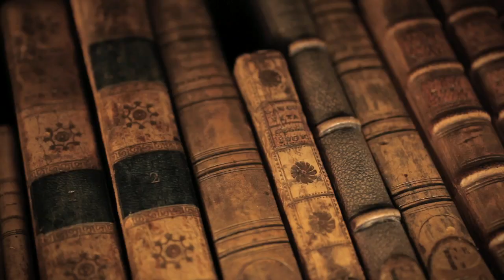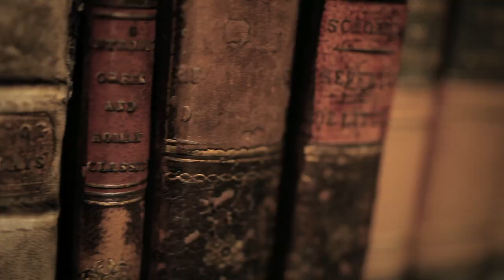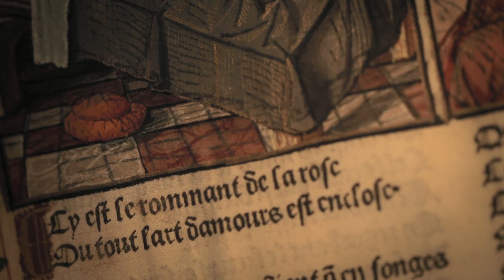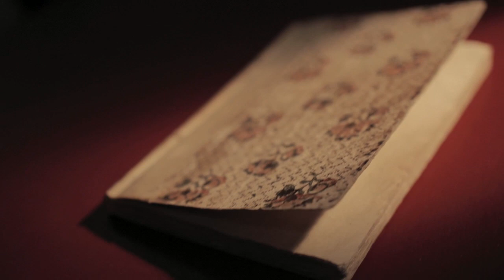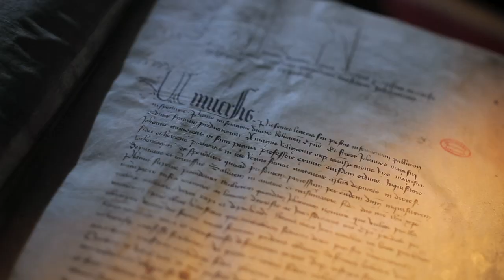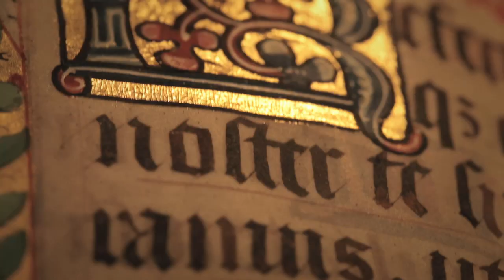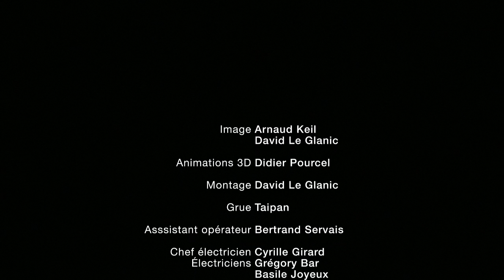LES TRESORS DE LA BIBLIOTHÈQUE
Les Trésors de la bibliothèque est un film de David Le Glanic réalisé pour l'Assemblée nationale.
La bibliothèque de l'Assemblée nationale est un lieu magnifique qui détient un fond ancien d'une incroyable richesse, des incunables et des manuscrits qui ont traversé les siècles pour venir jusqu'à nous. Mais ces trésors, tels que «le Roman de la Rose» ou «le procès de Jeanne d'Arc», sont conservés dans une chambre forte qui ne s'ouvre qu'exceptionnellement. Lorsque les lettres prennent vie et viennent hanter la nef de la bibliothèque peinte par Eugène Delacroix : Mystère et magie se mêlent au patrimoine français, et la bibliothèque nous entraîne dans un voyage dans le temps, à la découverte de ses trésors.
Le film est produit par Rosine Depoix - Esprit Production
Image : Arnaud Keil, David Le Glanic
Animations 3D : Didier Pourcel
Montage : David Le Glanic